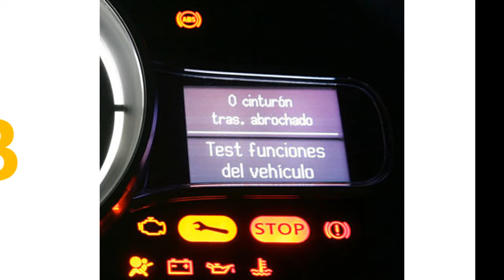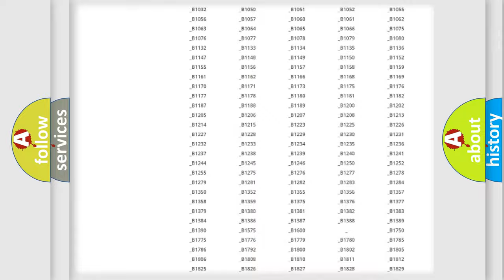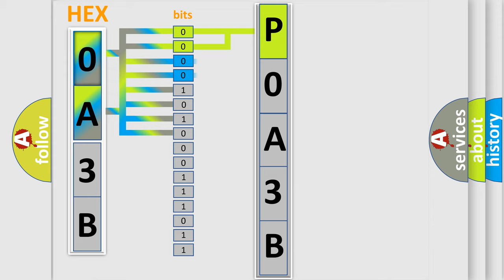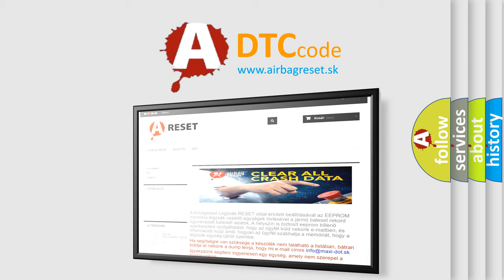DTC Mercury P0A3B Short Explanation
Contents:
0:21 Basic DTC analysis according to OBD2 protocol standard.
1:48 Insight into programming
2:58 A diagnostically understandable description of the Diagnostic Trouble Code
3:05 Basic error definition

Make:
Mercury
Code:
P0A3B
Definition:
High Speed CAN Communication Bus
Description: